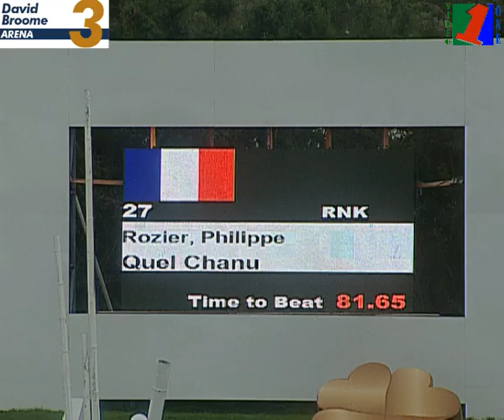Rozier, Philippe & QUEL CHANU grand prix sunshine